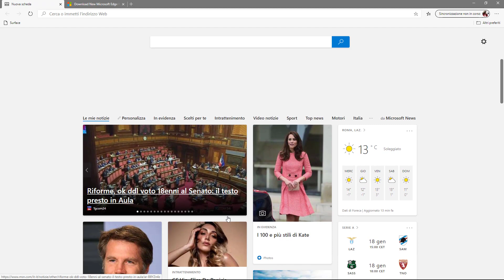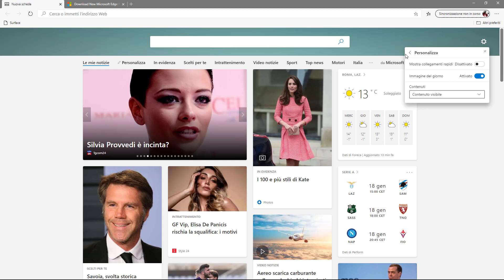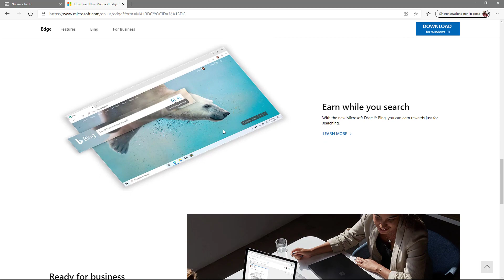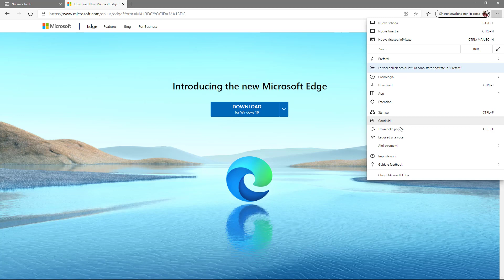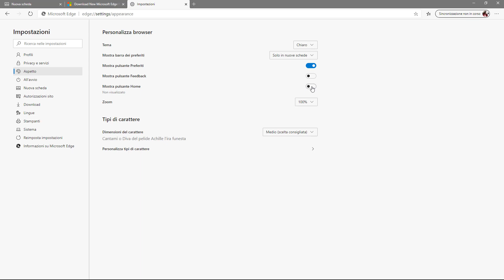Da oggi disponibile Microsoft Edge basato su Chromium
Microsoft pubblica la versione finale di Microsoft Edge basato su Chromium.
Finisce quindi il tempo delle versioni beta, e si arriva alla versione definitiva, che presto sarà diffusa tramite gli aggiornamenti automatici di Windows.